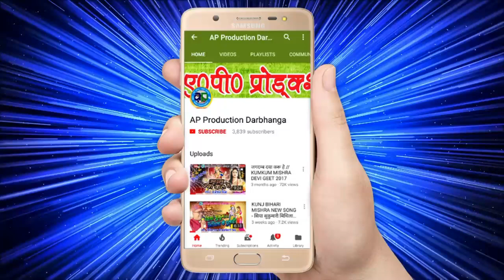नया देवी गीत- मैया हे पूजब आहाँ के चरनिया- स्वर - घनश्याम बिहारी